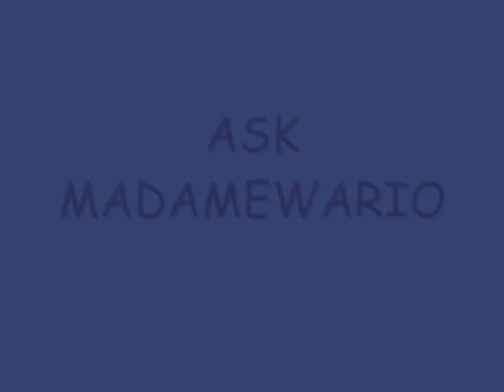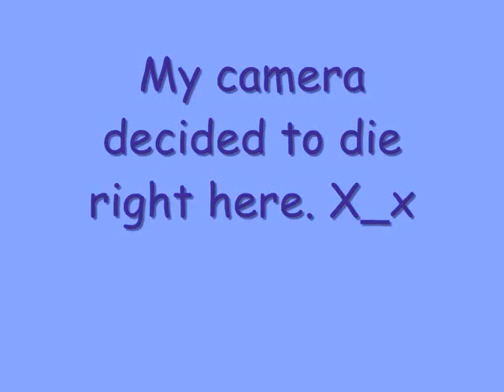Ask MadameWario #1 - Let's Play How To's and Tips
This video answers the famous questions:
-"What do I need to make a Let's Play?"
-"What do you use to make your Let's Plays?"
-"How do I make a Let's Play?"

Welcome to Ask MadameWario! It's time for me to answer all of the questions I received for my 3,000+ subscriber special. Note: I AM NOT TAKING ANYMORE QUESTIONS AT THIS TIME. I have taken each of the questions asked for my 3,000+ subscriber special and put them into categories to make things more organized and run more smoothly, starting with the "Let's Play" category. Although, there are a few questions that got into the wrong category on accident somehow. =P So please enjoy and if you have any questions regarding "How to make a Let's Play" that was not covered in this video, feel free to comment and I will try to help you to the best of my ability.